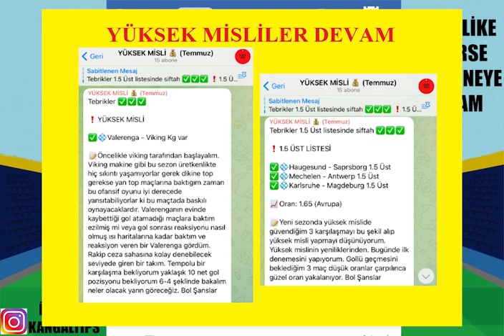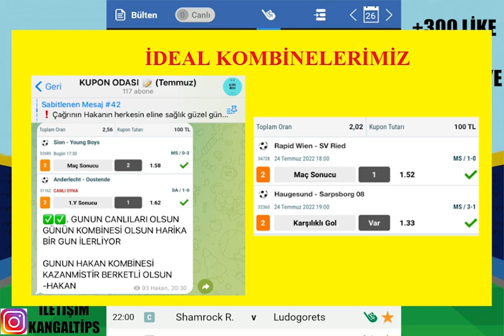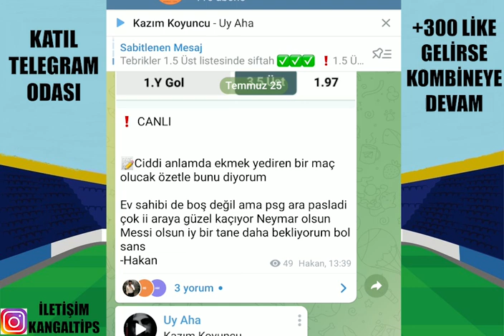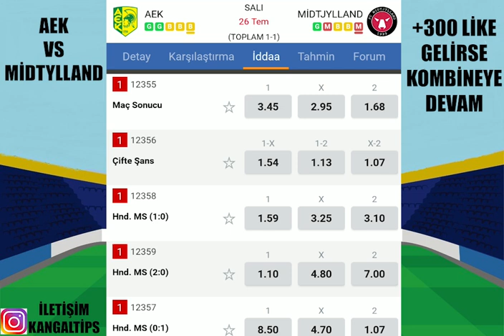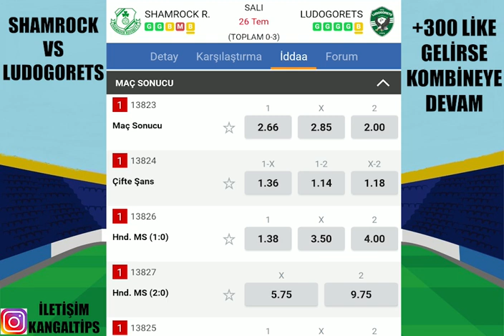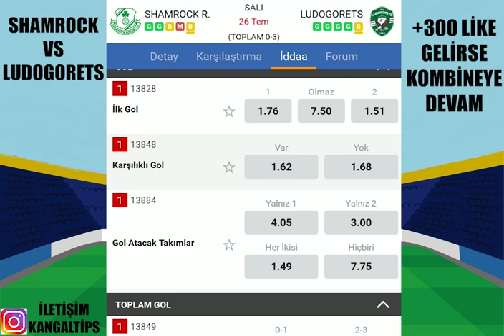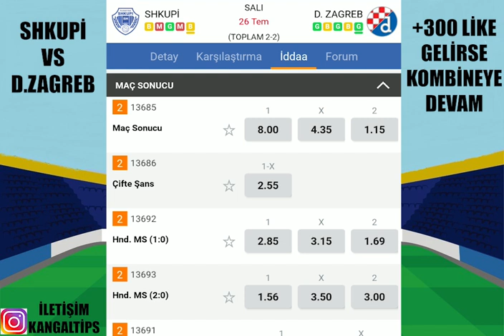OĞLUM ÇANTAYI GETİR ! 26 TEMMUZ 2022 İDDAA TAHMİNLERİ